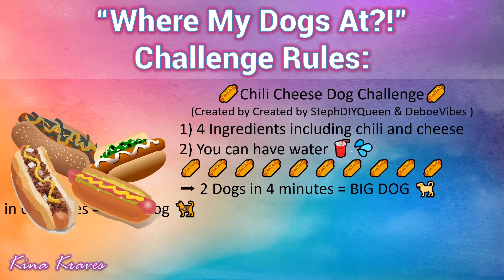🌭 Where My Dogs At?! 🐶 Challenge Created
I was challenged again y'all! 🌭 Where My Dogs At?! 🐶 Challenge Created by @StephDIYQueen & @DeboeVibes. I was challenged by @Cindy Eat Eatz...Get into it Honey!! | MUKBANG Life!!

✨"Where my Dogs At?" Challenge Rules:✨

🌭Chili Cheese Dog Challenge🌭
1) 4 Ingredients including chili and cheese
2) You can have water

➡ 2 Dogs in 4 minutes = BIG DOG 🐕
➡ 2 Dogs in 6 minutes = Little Dog 🐕‍🦺
➡ 2 Dogs in 10 minutes = Puppy Dog 🐶

Must Challenge 3 People Periodt!!

I am Challenging:
@BREE'S FRIDGE

Stay Krispy & Krunchy, my Kravers!

🎵 Track Info:

Title: Feel Good by MusicbyAden
Genre and Mood: Dance & Electronic + Bright

💜 Enjoy this content? Here are some ways you can contribute towards future videos:
➡ Drop a comment about the video content or future content you would like to see.
➡  Share this channel or video with your friends, and tell them how we're over here gettin' it in!